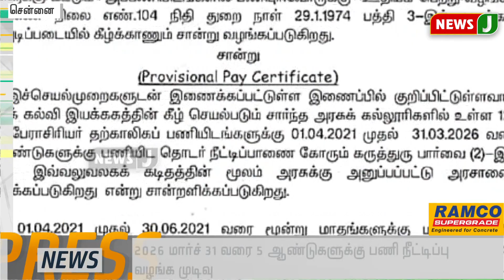மும்பையில் தடுப்பூசி செலுத்தி கொள்ள வரிசையில் காத்திருந்த மக்கள் ஏமாற்றம் | ExpressNews 1PM